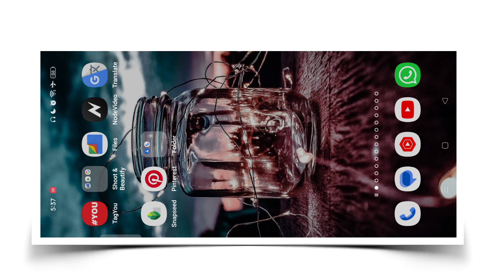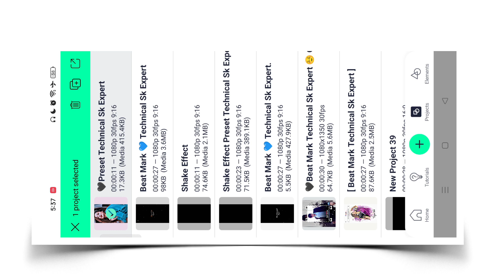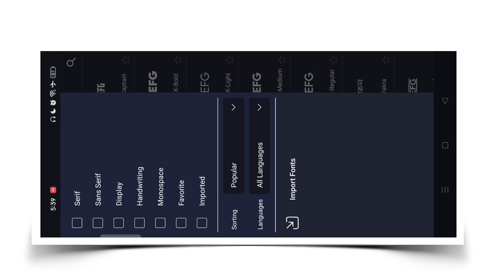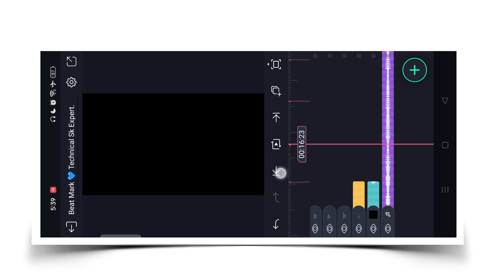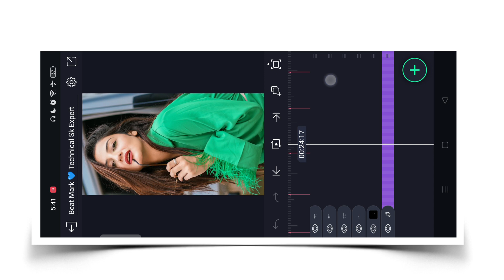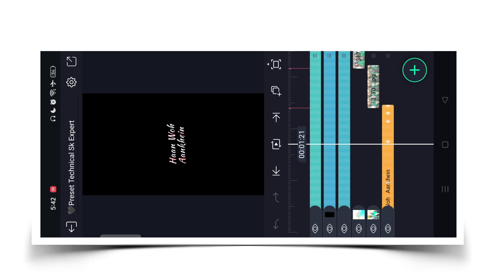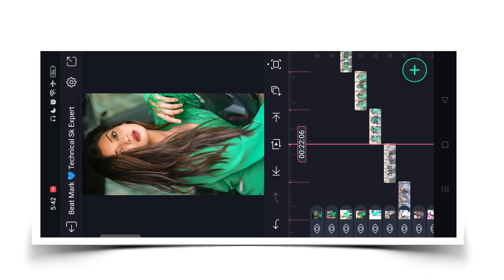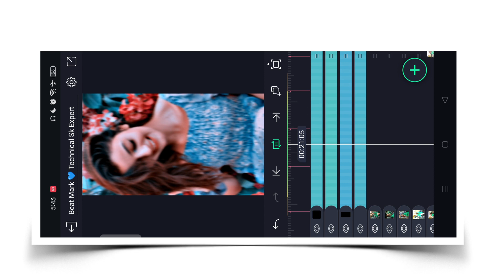New Trending Style Lyrics Status Video Editing Alight Motion | Shake Effect Status Editing